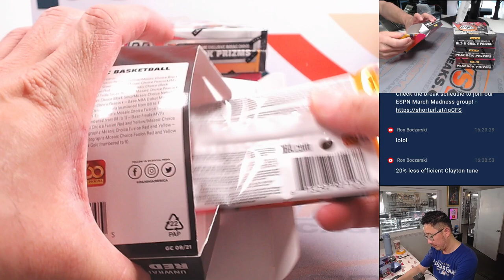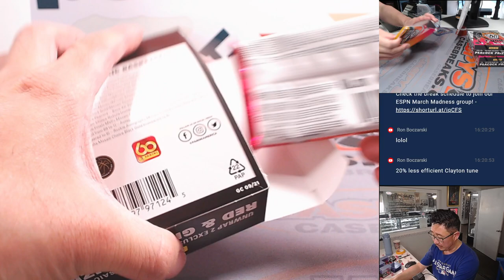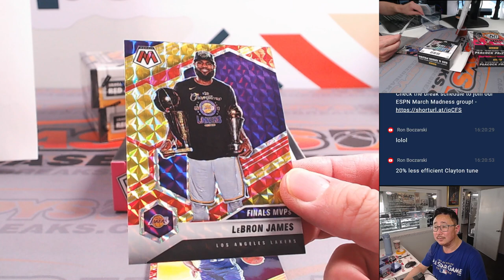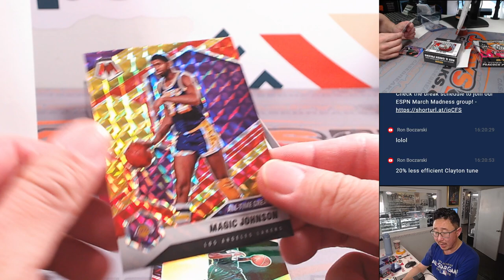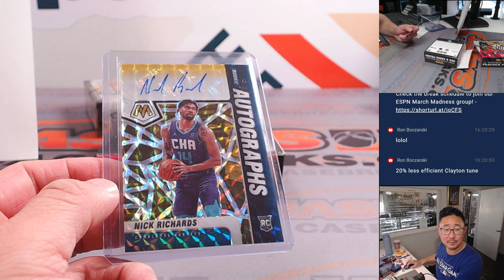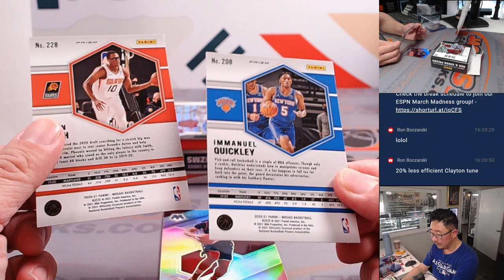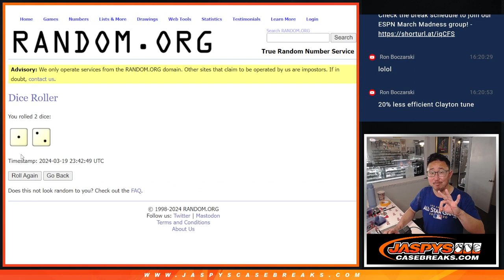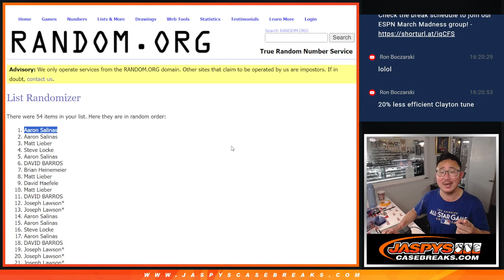Tu, 03/19/24 - 2020-21 PANINI MOSAIC CHOICE BASKETBALL 4-BOX BREAK #15 *PYT*